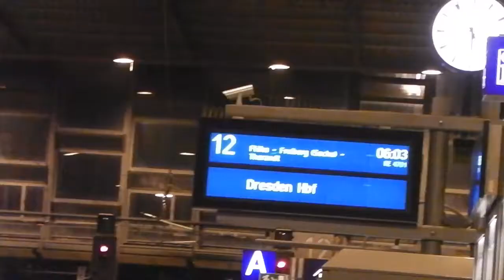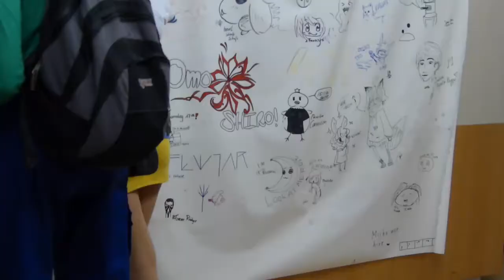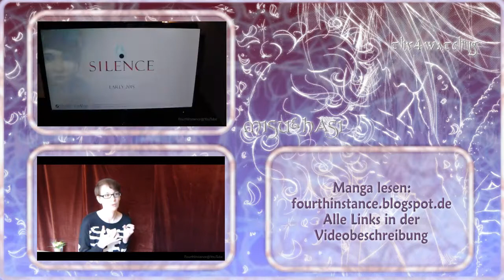Con-Vlog #7 DeDeCo 2015 Teaser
► Fanpostadresse:
Misu & Hasi
Postfach 0552
09005 Chemnitz